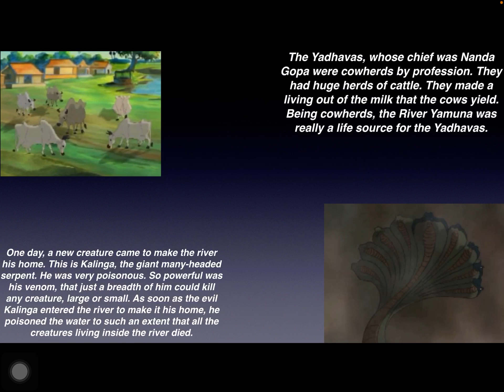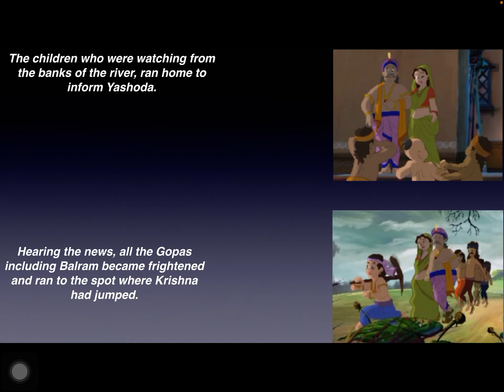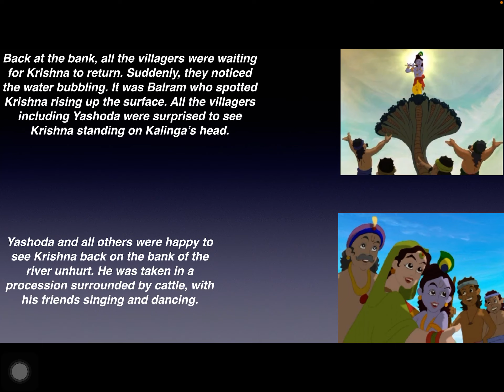Krishna & Kalinga: Read Aloud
This is a story about Lord Vishnu’s eighth avatar, Lord Krishna. This is a story where Krishna faces with the giant many headed snake Kalinga. The giant snake as poisoned the river Yamuna and has killed every sea creature. Will Krishna save the river. Let’s find out.